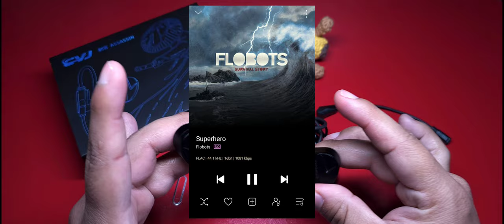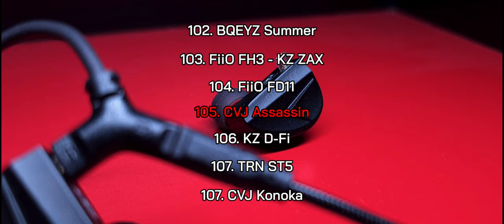CVJ Assassin | Ep. 25 | Una de Cal por 2 de Arena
Hace tiempo CVJ nos intrigó con un modelo particular, los Konoka, pero ahora ha mostrado la evolución de este audífono con los Assassin, con la adición de un micrófono para el entorno gamer. ¿Compensará los tropiezos que tuvieron los Konoka? Algo así.

Visita y sigue a TimeAudio Store en AliExpress, encontrarás una gran cantidad de productos de interés.

-Si estás interesado en los CVJ Assassin, puedes adquirirlos en su tienda (enlace directo):

Con una tienda filial de Time Audio Store (MagicAudio Store):

En tienda oficial de CVJ:

Timing:

00:00 Introducción
02:02 Empaquetado y Accesorios
05:06 Diseño del Auricular
06:39 Especificaciones Técnicas
08:05 Características del Sonido
14:24 Posicionamiento en mi Top Personal